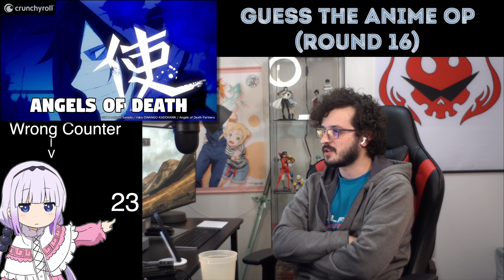Guess the Anime Opening (Part 17) Ultimate Fail!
Anyone up for another round of me poorly guessing anime openings? I know I am! (Also, I know I labeled it wrong...)